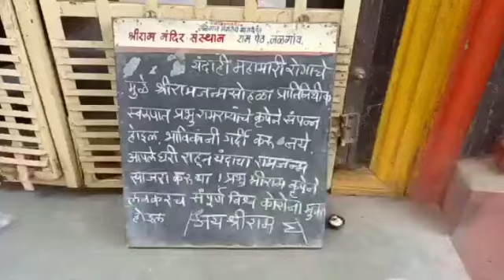जळगावात कोरोनामुळे सलग दुसऱ्या वर्षी रामनवमी उत्सव अगदी साधेपणाने साजरा